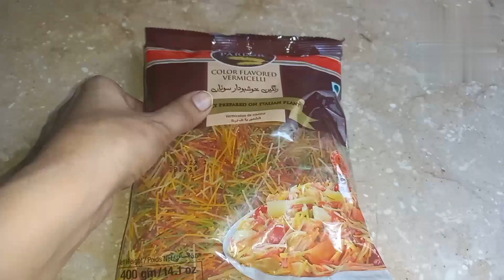Shabe Mehraj Mubarak |Sindhi Marhun Volg💞 |youtube zetoon#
Shabe Mehraj Mubarak| Sindhi Marhun❤# New Volg#zetoon#